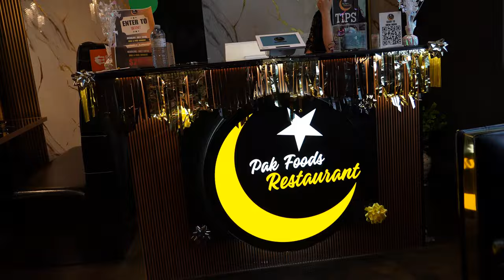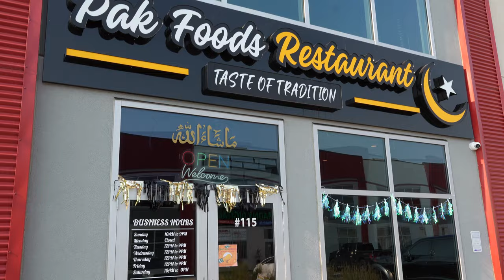Pakistani food in Calgary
This blog is about Pakistani food in Calgary. In this blog, I went to the newly opened restaurant called Pak foods restaurant in Calgary. The restaurants offers buffet with great ambience for families to enjoy. Pak foods is located at the following address in Calgary:
10960 42 St NE #110, Calgary